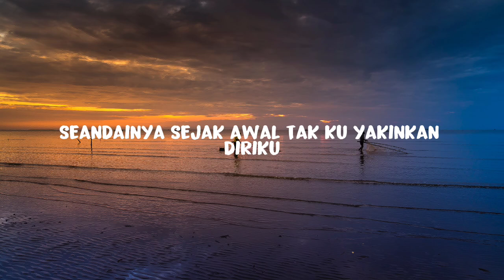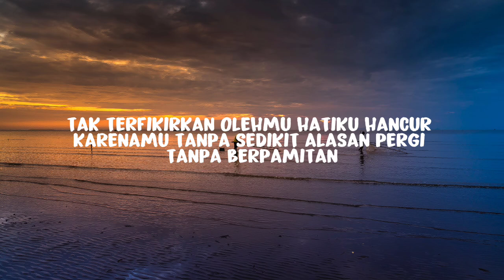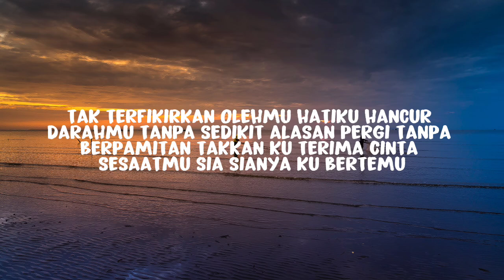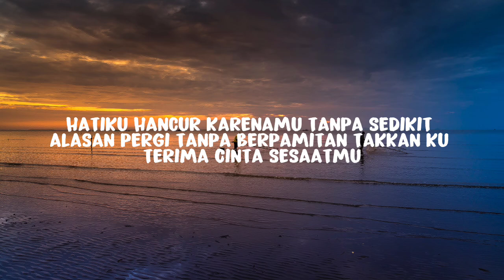Mahalini - Sial (Lirik)